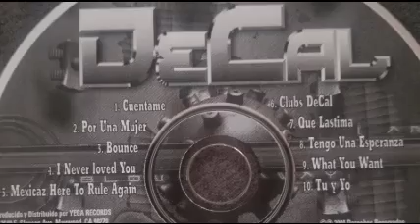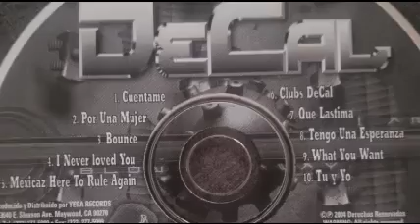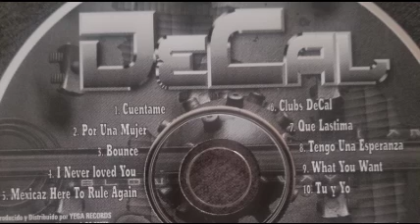Tengo una Esperanza (mana Beat)2004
Esta Canción La Grabamos en los últimos de 2003 y la lanzamos en el 2004 con Yega Records que ya no existe. las mamadas que grabábamos asta yo JAJAJA... puro exclusivo en mi canal. subscríbete y comparte. gracias